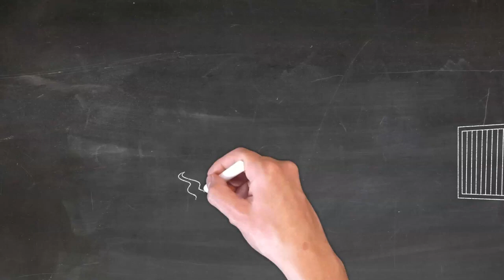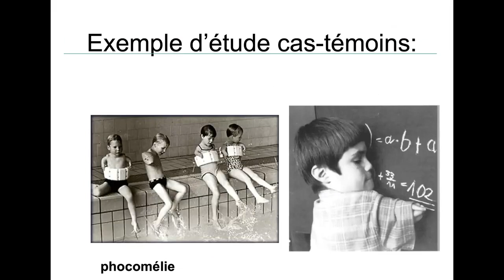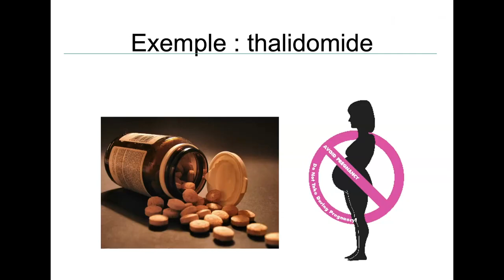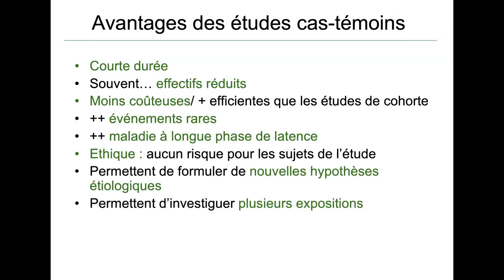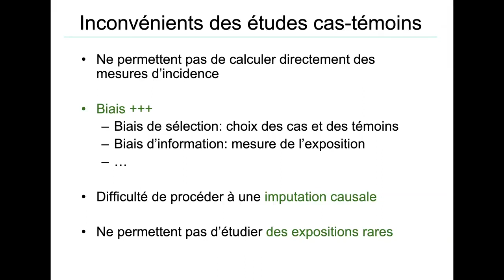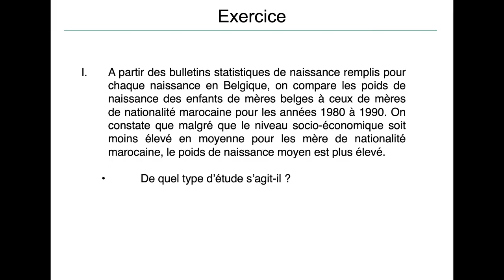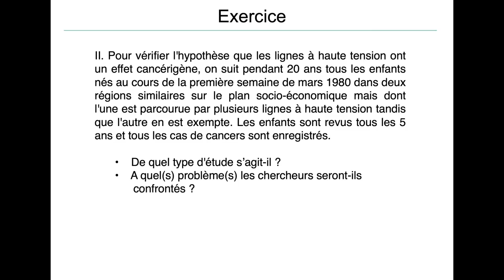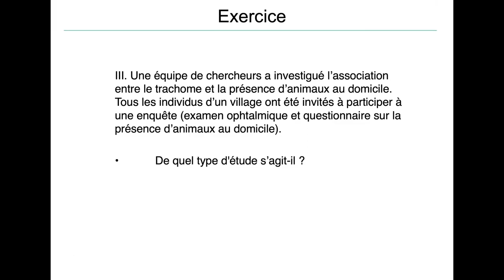9 Module3C : Exemples d'études en épidémiologie